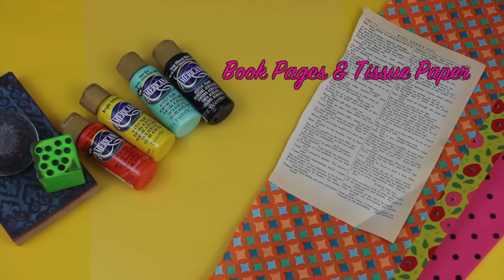How to: Let's Make Tape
There are so many ways to "Make Your Mark" with fun, customized tape!  You can paint it and stamp it!  Use decoupage paper, book pages, tissue paper, stencils, and contact paper to create one of a kind strips you'll want to stick on everything!

Americana Acrylic Paint
Americana Decoupage Paper

I'm Alex Grey, as an author of 'Happy Sunny Day'
grants Melody Loops and its licensees, including MARK MONTANO , permission to use this Music.
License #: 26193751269